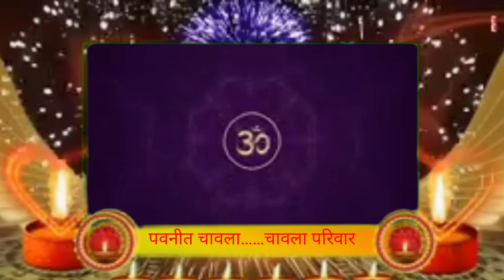दिवाली पर चावला परिवार की ओर से सभी समूह देश वासीयो को हार्दिक शुभकामनाएं